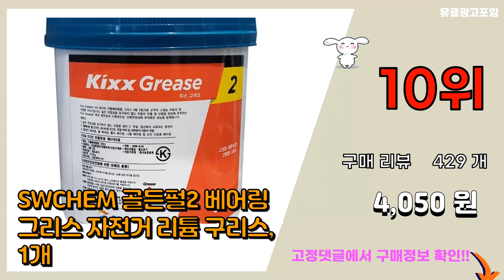구리스 추천 판매순위 Top10 || 가격 평점 후기 비교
❤️❤️❤️요즘 가장 많이팔린 구리스 추천❤️❤️❤️

[00:01]
10위. SWCHEM 골든펄2 베어링 그리스 자전거 리튬 구리스, 1개 [4,050원]

[00:06]
9위. 수퍼루브 테프론 구리스 그리스 12g, 1개 [5,280원]

[00:11]
8위. 뿌리는구리스 구리스스프레이 L-520 550ml, 1개 [7,500원]

[00:16]
7위. SWCHEM 슈퍼루브 테프론 구리스 윤활유 자전거 오일 그리스, 1개, 72g [7,920원]

[00:21]
6위. #(주)일신케미칼 당일출고1시 일신 뿌리는 그리스 420ml 3개   [8,300원]

[00:26]
5위. 운동기구 자동차 자전거 공구 윤활 오일 뿌리는구리스, 360ml, 1개 [7,900원]

[00:31]
4위. Kixx Grease 2(구골든펄) 15kg 다목적용그리스 [78,400원]

[00:36]
3위. 그리스 SK ZIC ROYAL GREASE 2 3KG, 1개 [20,770원]

[00:41]
2위. #[1+1+1 무료배송] 일신 스프레이 구리스 뿌리는 그리스 윤활스프레이, 3개   [9,990원]

[00:46]
1위. SK 로얄 구리스 0.5kg, 1개 [5,240원]